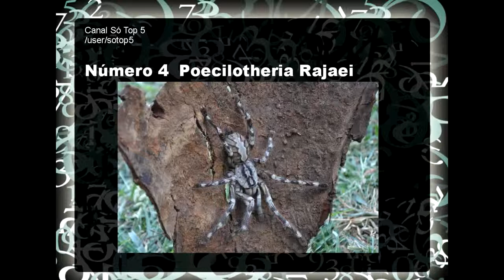As Maiores Aranhas do Mundo 2014